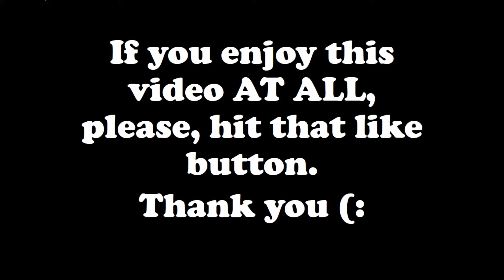Ghosts and Next Gen Commentary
The gameplay in the background is kinda sad haha but I hope you enjoy anyway!(: